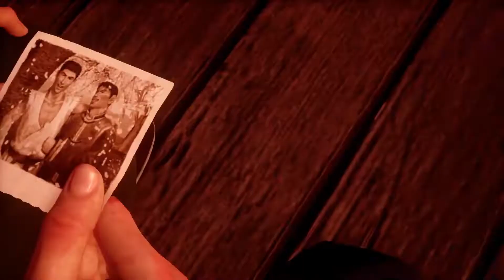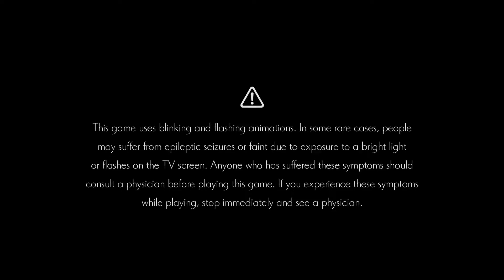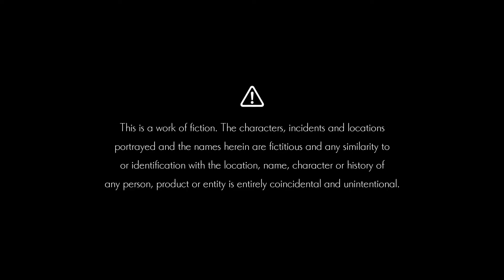Shenmue III [Finale] | A Predictably Unsatisfying Ending | Gopher & Tuk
Y'see that in the title? Finale? We're free! We're fucking free!